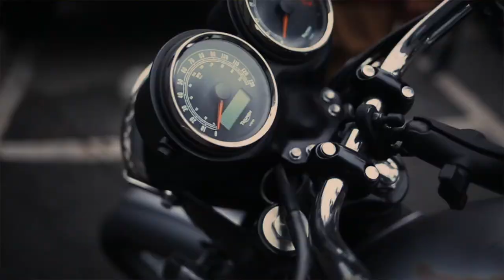Afternoons with Amanda Gullickson